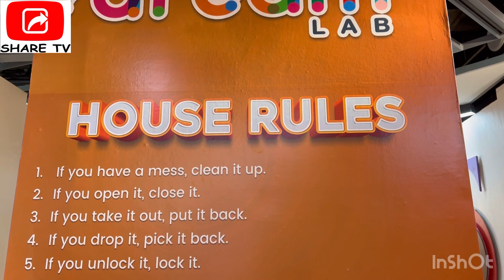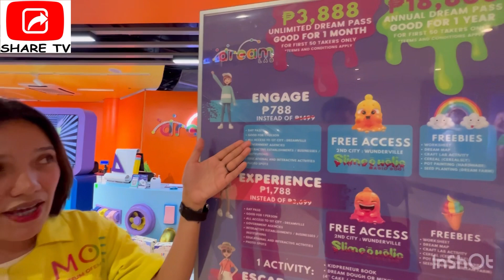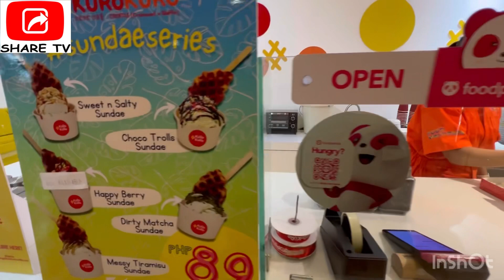Kids Play at Dream Lab Circuit Makati Experience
Dream Lab is a new educational and fun destination where children can learn how to become entrepreneurs at an early age through interactive experiential simulations. Designed with advocacy to promote entrepreneurship among the new Filipino generation by introducing the concept of “BE YOUR OWN BOSS”. The newest indoor attraction showcases the step-by-step procedure in building your business empire. From conceptualization to securing necessary permits to production and marketing your brand and products. This new concept envisions the future Filipino generation accepting entrepreneurship as a way of future-forward thinking through the introduction of business ownership at a very young age.

Dream Lab will be the very first of its kind in the country. This fresh concept will be in the prime location of Ayala Malls Circuit in Makati City.

CTTO